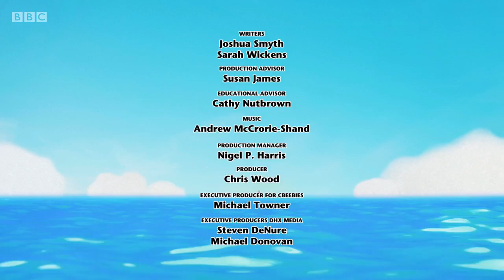Twirlywoos 2018 | Educational Pre-school Cartoon for Kids - Part 11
Silly, fun and full of surprises, Twirlywoos combines stop-frame animation and live action sequences set in the real world.

The series uses fun and laughter to encourage pre-schoolers to think for themselves and gain confidence in their perceptions of the world.

"The team at Ragdoll has produced a show that is brilliantly funny and entertaining, but underpinned with a strong educational element," says CBeebies Controller Kay Benbow. "Younger viewers will be charmed by the loveable antics of the Twirlywoos while the delightful humour will appeal to all age groups."

"Television that makes children smile is so valuable and I'm proud to be part of CBeebies' wonderful tradition of making children, and parents, smile," says Ragdoll's Anne Wood. "Twirlywoos is the latest in a long line of distinctive programming from Ragdoll and we hope it is imbued with the same sense of fun as its predecessors."

Created in association with education expert Professor Cathy Nutbrown, Twirlywoos explores a different age-appropriate concept in each episode. Covering subjects such as 'over', 'underneath' and 'through', the series uses elements of surprise, discovery and rib-tickling humour to engage the audience as the inquisitive characters seek out all things new and interesting.

The Twirlywoos surprise an unsuspecting hiker by attaching the entire contents of a campsite to the back of his rucksack!